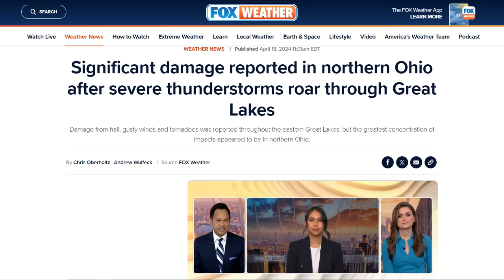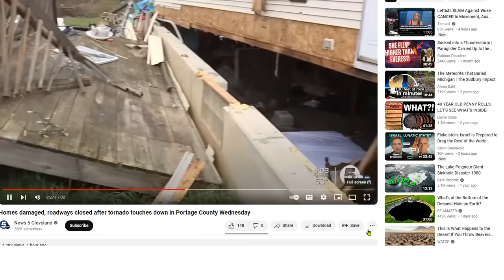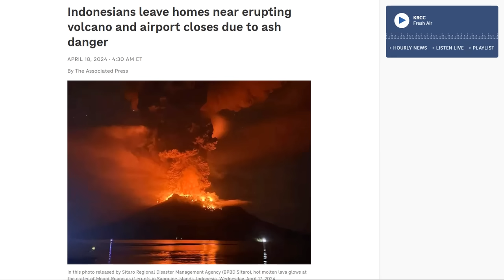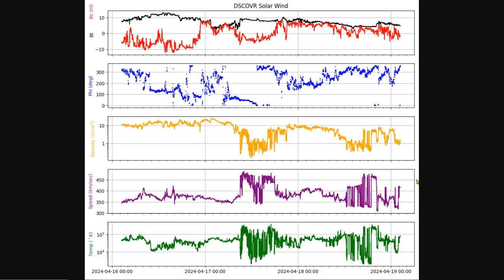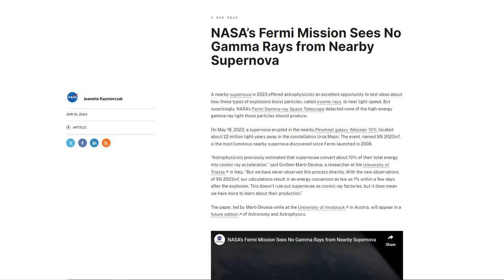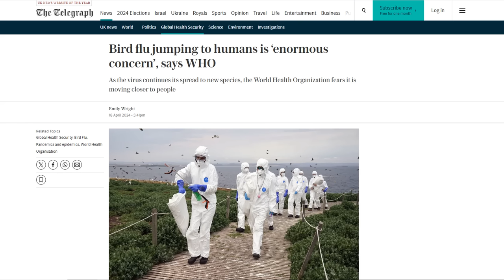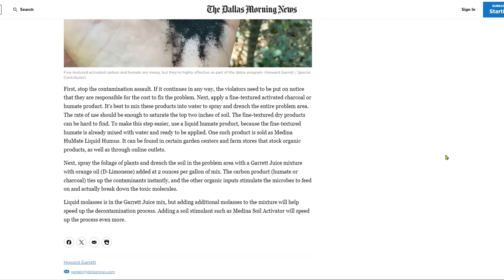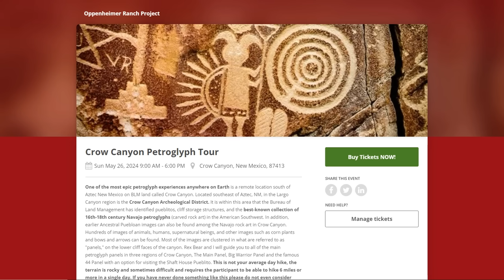Highest Solar Flux Since 2023 - Ohio Tornado Damage - Ruang Volcano Update - Gamma Ray Conundrum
Indonesians leave homes near erupting volcano and airport closes due to ash danger
Ruang volcano (Sulawesi & Sangihe Islands, Indonesia): alert level raised to level IV, massive umbrella cloud triggered by eruption
Scientists navigate the paradox of extreme cold events in a warming world
The universe may be dominated by particles that break causality and move faster than light, new paper suggests
How to detox your soil after exposure to harmful fertilizers or pesticides
Iran threatens to target Israeli nuke facilities; Middle East on 'precipice' of bigger war

Bitcoin: 17NV3vtcQhRnsRnjckCcYkKVEUcnirKQ62